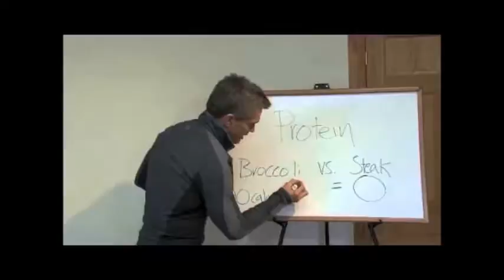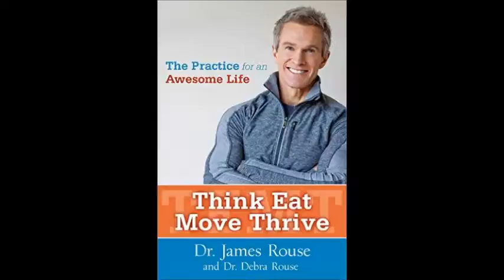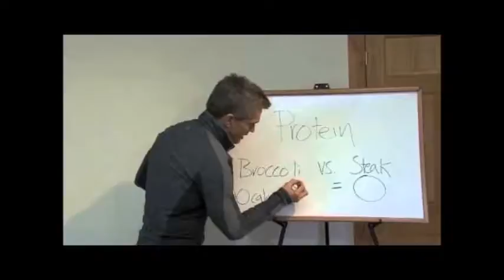Think, Eat, Move, Thrive with Dr. James Rouse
Dr. James Rouse is a naturopathic physician, entrepreneur, certified yoga instructor, speaker, author, radio talk show host, QVC Network Wellness Doctor (since 2007), contributor to Gaiam.com, and Ironman triathlete. Dr. James is best known for his highly engaging "Optimum Wellness" TV segments that highlight all areas of a wellness lifestyle, balancing mind, body, and spirit.

He is the author, along with his wife Dr. Debra Rouse, of “Think Eat Move Thrive – The Practice for an Awesome Life.”